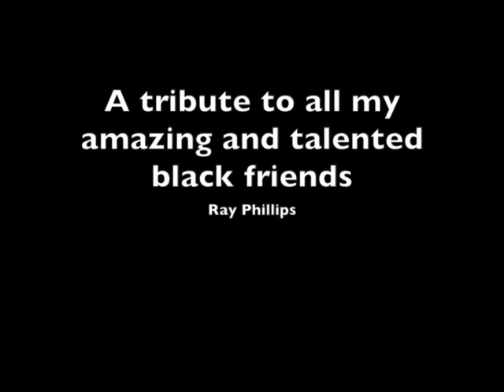BROWN EYED GIRL by Ray Phillips music video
This is another cover. Please listen to the original. Thank you.